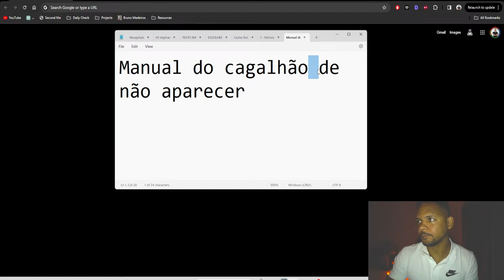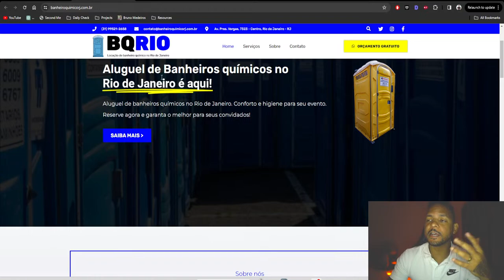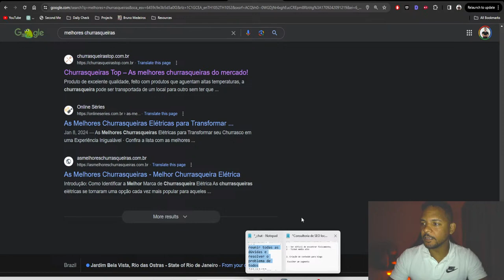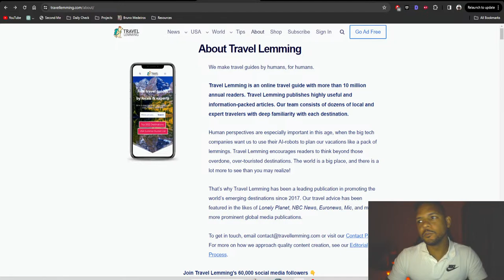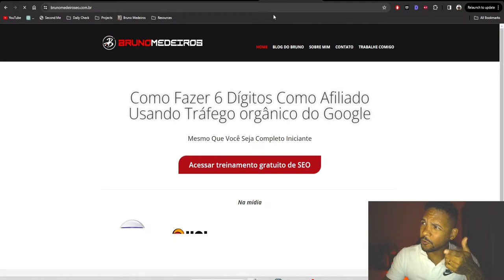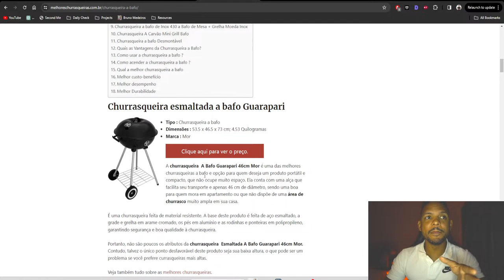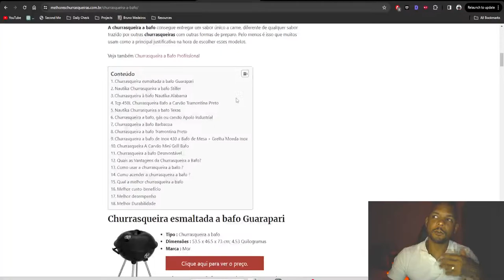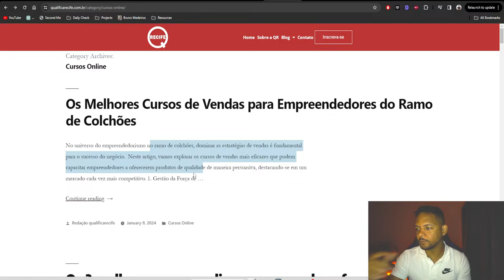7 MANEIRAS DE GANHAR DE 5K A 15K NO PRIMEIRO MÊS TRABALHANDO COM SEO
✅Acesse meu TREINAMENTO 100% GRATUITO para Criar, Posicionar e Vender Sites De SEO Por Até 6 Dígitos mesmo sendo um Completo Iniciante
⬇️ LINKS ÚTEIS ⬇️

📱 CONECTE-SE COMIGO